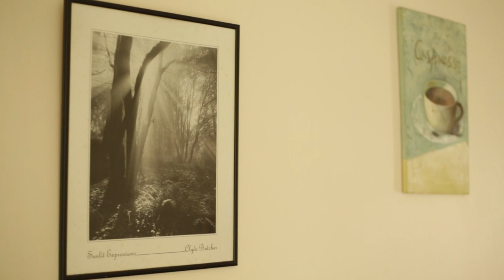Cian's Story - Focus Ireland